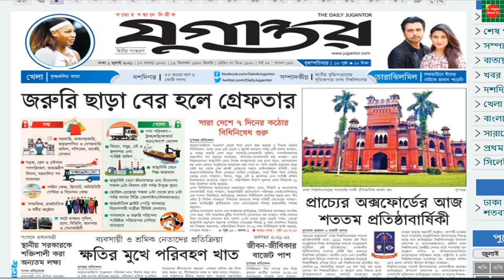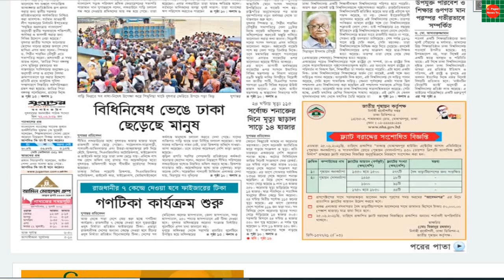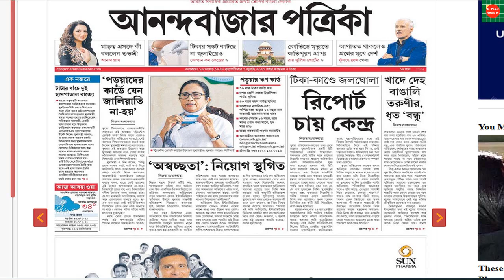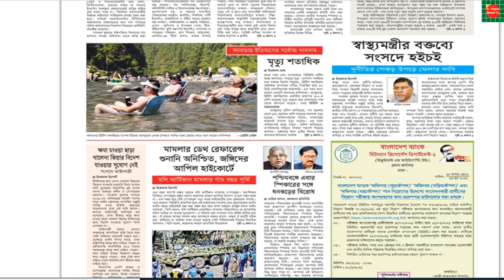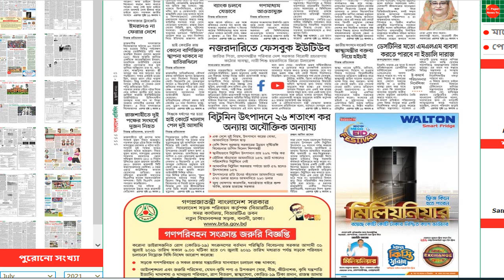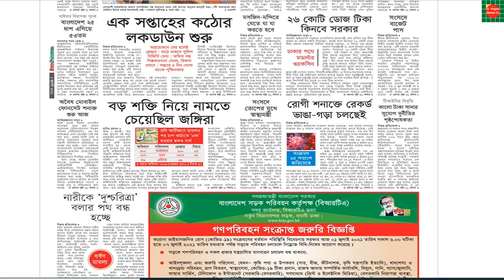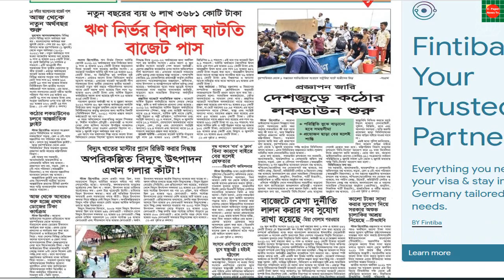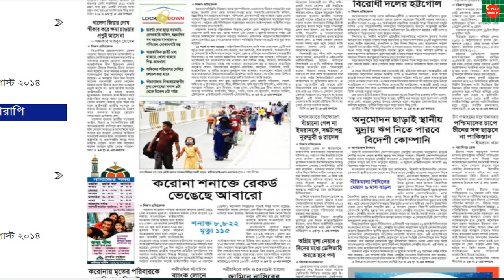গরম খবর ।। কারাগারে বসে জুমে মিটিং করনে ডেসটিনির রফিকুল ।।নজরদারিতে ফেসবুক ইউটিউব ।।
আজকের আনন্দবাজার পত্রিকার  শিরোনাম দেখুন
ডেসটিনির মত এমএলএম ব্যবসা করতে পারবে না ইভ্যালি দারাজ
কারাগারে বসে জুমে মিটিং করনে ডেসটিনির রফিকুল
জরুরি ছাড়া বের হলেই গ্রেফতার
নজরদারিতে ফেসবুক ইউটিউব
নারীকে দুশ্চরিএা বলার পথ বন্ধ হচ্ছে